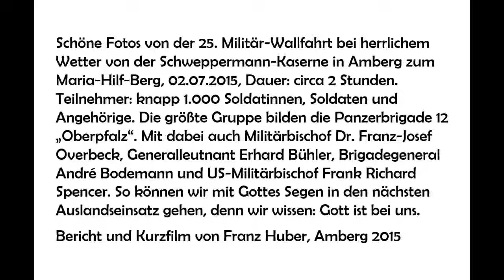2015 Militär-Wallfahrt Amberg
Schöne Fotos von der 25. Militär-Wallfahrt bei herrlichem Wetter von der Schweppermann-Kaserne in Amberg zum Maria-Hilf-Berg, 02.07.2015, Dauer: circa 2 Stunden. Teilnehmer: knapp 1.000 Soldatinnen, Soldaten und Angehörige. Die größte Gruppe bilden die Panzerbrigade 12 „Oberpfalz“. Mit dabei auch Militärbischof Dr. Franz-Josef Overbeck, Generalleutnant Erhard Bühler, Brigadegeneral André Bodemann und US-Militärbischof Frank Richard Spencer. So können wir mit Gottes Segen in den nächsten Auslandseinsatz gehen, denn wir wissen: Gott ist bei uns. Bericht und Kurzfilm von Franz Huber, Amberg 2015